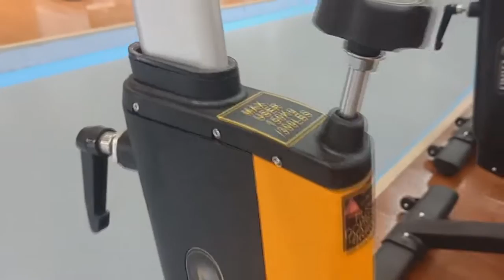LAND fitness spinning bike 921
This is the 921 spinning bike, what do you think of it?